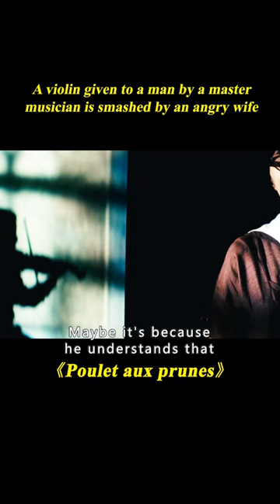A Violin Given to a Man by a Master Musician Is Smashed by an Angry Wife.[6/6]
Movie name: Poulet aux prunes
Summary:
Since his beloved violin was broken, Nasser Ali Khan, one of the most renowned musicians of his day, has lost all taste for life. Finding no instrument worthy of replacing it, he decides to confine himself to bed to await death.

Directors
Vincent Paronnaud,Marjane Satrapi
Writers
Marjane Satrapi,Vincent Paronnaud
Stars
Mathieu Amalric,Edouard Baer,Maria de Medeiros